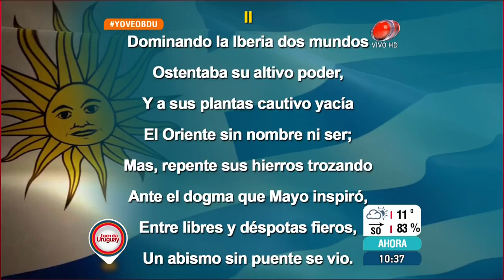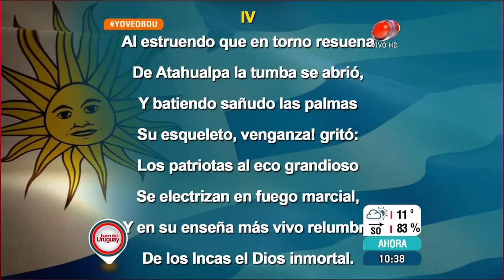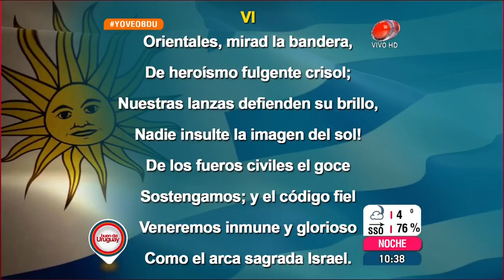Leo Borges: El Himno Uruguayo Completo.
Historia : el profesor de historia e historiador Leo Borges nos cuenta detalles de la historia del Himno Nacional Uruguayo.

o-o-o-o-o-o-o-o

o-o-o-o-o-o-o-o

---o-o-o-o-o-o-o-o---

---o-o-o-o-o-o-o-o---

---o-o-o-o-o-o-o-o---